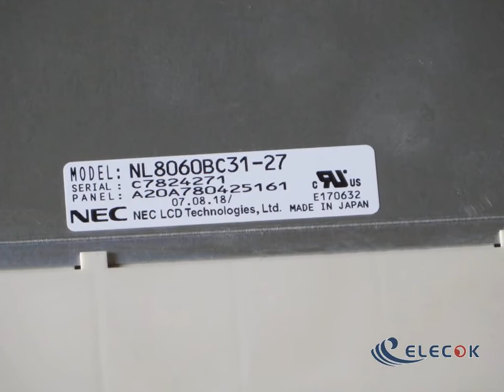NL8060BC31-27 12.1" LCD Panel USED